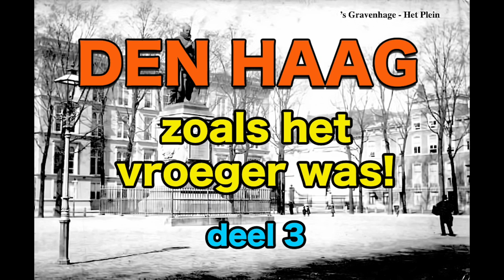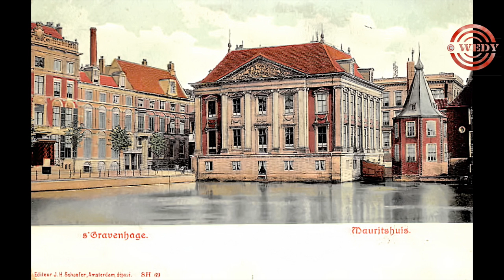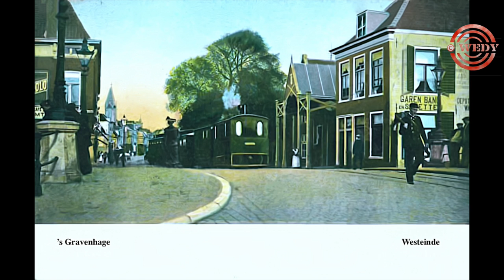DEN HAAG zoals het vroeger was! DEEL 3.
We zouden het zeer op prijs stellen als u dit filmpje  wilt DELEN zodat nog meer mensen hier van kunnen genieten ! Bij voorbaat dank!